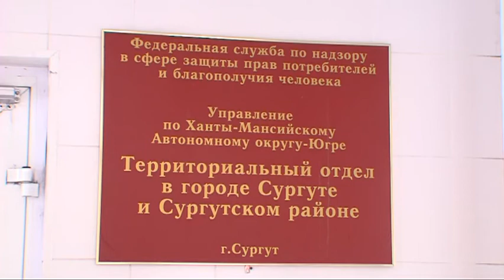Состояние коронавирусных больных на 31 03